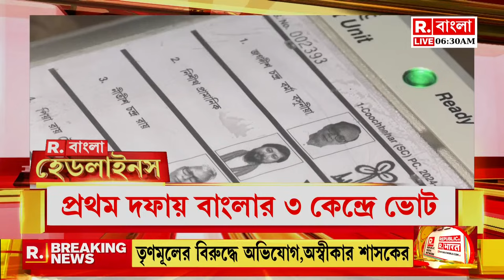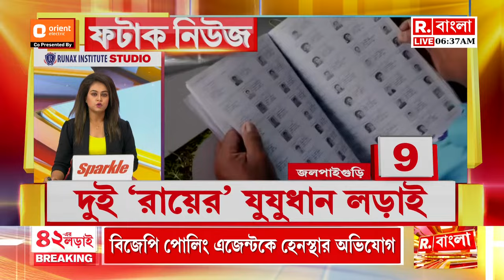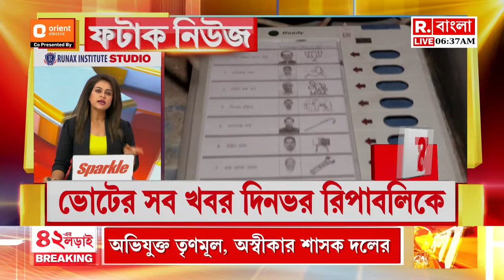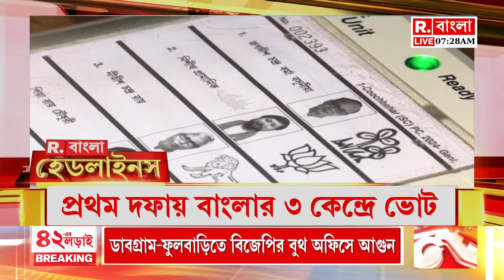Lok Sabha Election 2024 LIVE | কোচবিহারের ভোটে কেন মোতায়েন সবচেয়ে বেশি কেন্দ্রীয় বাহিনী?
Lok Sabha Election 2024 LIVE | লোকসভা ভোটের প্রথম দফায় বাংলার ৩ কেন্দ্রে ভোট। কোচবিহার, আলিপুরদুয়ার ও জলপাইগুড়িতে ভোট। কোচবিহারে ভোটের নিরাপত্তায় মোতায়েন ১১২ কোম্পানি কেন্দ্রীয় বাহিনী। প্রতি বুথে থাকছে হাফ সেকশন বাহিনী।

রিপাবলিক স্বাধীন।
রিপাবলিক নির্ভীক।
আপনিই রিপাবলিক।